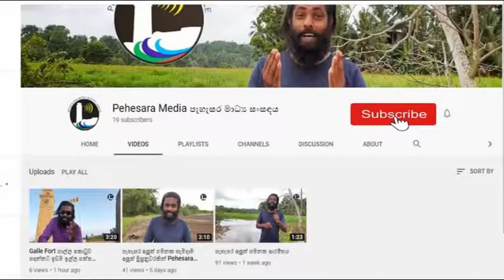එක දිනක ඔබටත් මටත් කැමැත්තෙන් හරි අකමැත්තෙන් හරි හැඩ වෙන්න තියෙන තැනක ගමරාළ සමගින් දෙවනි කොටස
එක දිනක ඔබටත් මටත් කැමැත්තෙන් හරි අකමැත්තෙන් හරි හැඩ වෙන්න තියෙන තැනක ගමරාළ සමගින් පිළිසදරක්
සුසානයට පෙර හැඩවෙන කළාගාරයේ සිදුකරන ලද සාකච්ඡාව
පැහැසර මාධ්‍ය සංසඳය
රවීන්ද්‍ර ජාගොඩ